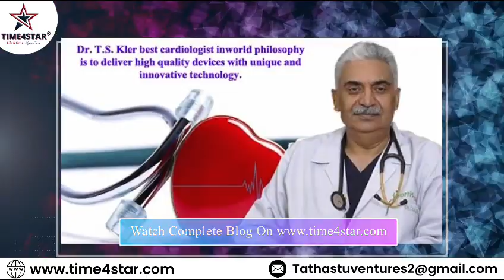Saga Of Success | The Time4Star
🌟 Sage of Success: Dr. Trilochan Singh Kler 🏥👨‍⚕️

This section is dedicated to extraordinary individuals whose craft and skillset have worked miracles, inspiring society and saving countless lives. 🌠✨

In this issue, we shine the spotlight on Padma Bhushan Dr. Trilochan Singh Kler, India's renowned interventional cardiologist and medical luminary. His journey from Amargarh, Punjab, to the heights of medical excellence is nothing short of extraordinary. 🩺👏

🏥 Medical Trailblazer: Dr. Kler played a pivotal role in establishing cardiology units, and his contributions were recognized with the Padma Bhushan in 2005.

🌟 A Man with a Golden Heart: Dr. T.S. Kler, a Punjabi at heart, is not only a great doctor but also a food lover with an incredible sense of humor and a caring, fun-loving nature.

His journey is a testament to how one person can make the world a better place by their presence alone. 🌍❤️

🌟 Meet Dr. Neelam Kler: His wife, Dr. Neelam Kler, is equally inspiring. Her pioneering work in neonatology has earned her the Padma Bhushan in 2014.

Together, this power couple has saved lives and brought smiles to countless families. 💫👩‍⚕️👨‍⚕️

Join us in saluting these two veteran stars for their exceptional contributions to society. 👏👏

Want to share your inspiring journey with us? Get featured and inspire others.